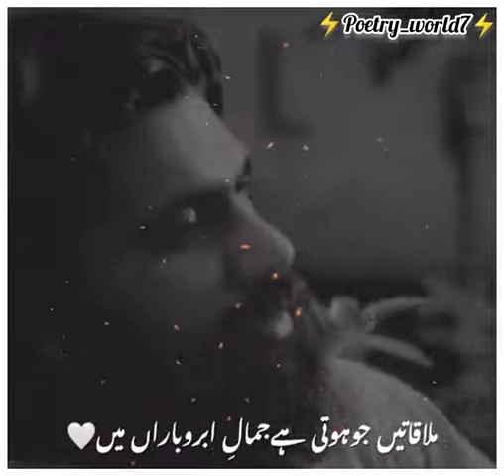Parizaad Drama Ahmed Nasaaz Best Shayari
dialogue status,dialogue writing,dialogue video,dialogue attitude,
dialogue attitude status,drama dialogue status,drama dialogue whatsapp status,
drama dialogues videos,drama dialogue pakistani,drama dialogue video,pakistani drama attitude dialogue,
pakistani drama attitude dialogue status,drama best dialogue,drama best dialogue whatsapp status,pakistani drama best dialogue whatsapp status,poetry status,poetry urdu,
poetry whatsapp status,poetry attitude,
poetry best,poetry channel,poetry clips,
sad poetry,sad poetry status,sad poetry in urdu,